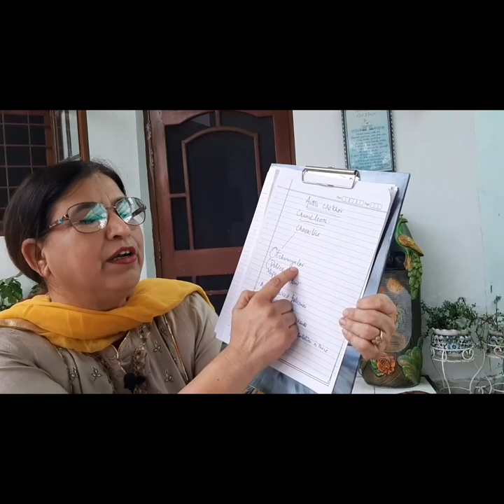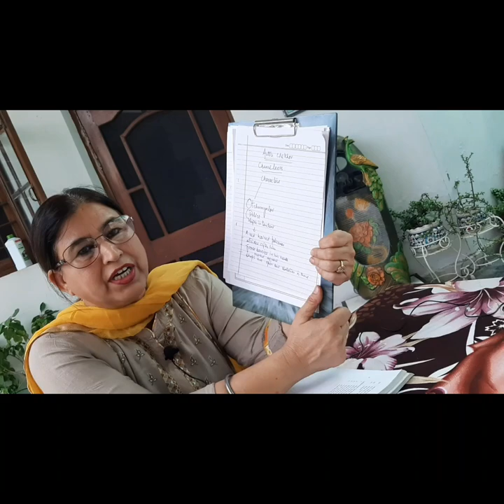(+2) Gen English lesson _ A Chameleon.